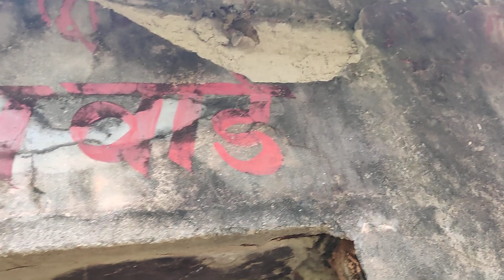7 12 2020 v1